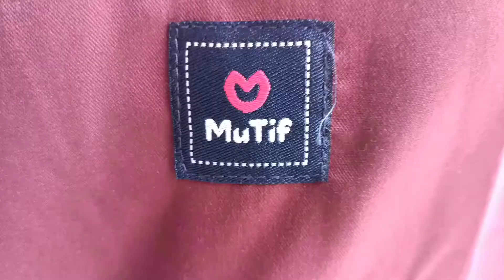KENALAN SAMA SILVANA🤗😍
💕 SILVANA 💕

🌈 Bahan Cotton symponi mix int stripper
🌈 Kancing bagian depan
🌈 Manset Kancing
🌈 Tali serut bagian pinggang
🌈 Saku bagian kanan

𝐏𝐫𝐢𝐜𝐞 :
🏷️ 𝚂 - 𝚇𝙻 : 295.000
🏷️ 𝚇𝚇𝙻 : 305.000
🏷️ 𝚇𝚇𝚇𝙻 : 315.000

📦 𝐁𝐢𝐬𝐚 𝐤𝐢𝐫𝐢𝐦 𝐒𝐞𝐥𝐮𝐫𝐮𝐡 𝐈𝐧𝐝𝐨𝐧𝐞𝐬𝐢𝐚 & 𝐂𝐎𝐃 𝐤𝐡𝐮𝐬𝐮𝐬 𝐉𝐚𝐰𝐚 𝐓𝐢𝐦𝐮𝐫 📦

𝐂𝐞𝐤 𝐤𝐨𝐥𝐞𝐤𝐬𝐢 𝐩𝐫𝐨𝐝𝐮𝐤 𝐝𝐚𝐧 𝐩𝐞𝐦𝐞𝐬𝐚𝐧𝐚𝐧 :⁣⁣⁣

𝕄𝕦𝕥𝕚𝕗 𝕊𝕥𝕠𝕣𝕖 𝕋𝕦𝕝𝕦𝕟𝕘𝕒𝕘𝕦𝕟𝕘
Jl. KH Agus Salim No.47b, Kenayan, Kec. Tulungagung, Kabupaten Tulungagung, Jawa Timur 66212, Indonesia

Hubungi :
Cs 1 : 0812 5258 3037